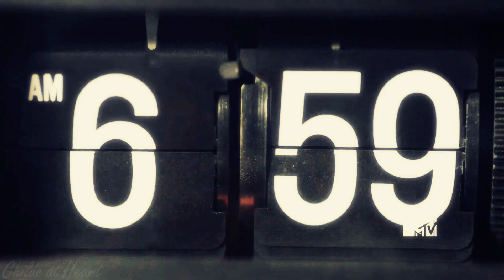Bottom Of The River [Teen Wolf] [30 Word Challenge - Fall]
I've been obsessively listening to this song for over a week. I just think it's so cool, so I really wanted to do a video with it. There's some pairing stuff (Scott/Allison, Jackson/Lydia, Peter/Lydia, Stiles/Derek) but it's not the focus or anything.

Flames will be mocked.

Song: Bottom of the River (Delta Rae)
Show: Teen Wolf
Pairing(s): Scott/Allison, Derek/Stiles, Peter/Lydia, Jackson/Lydia
Program: Sony Vegas 11 Pro